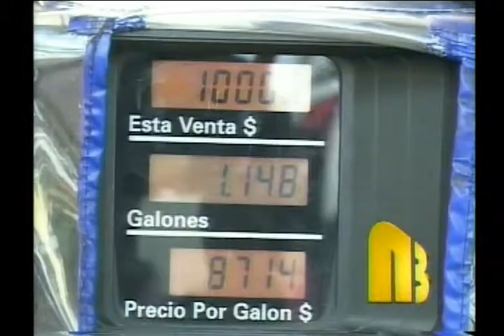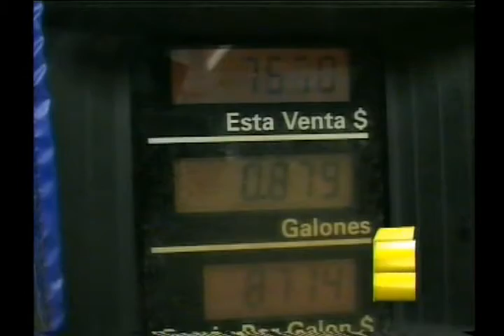Subió 6 pesos el precio de la gasolina en el país